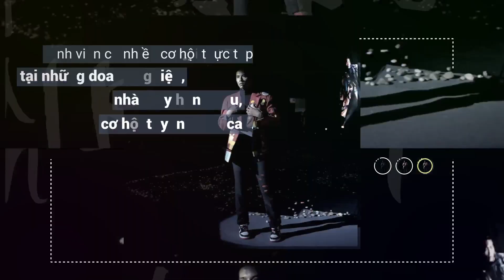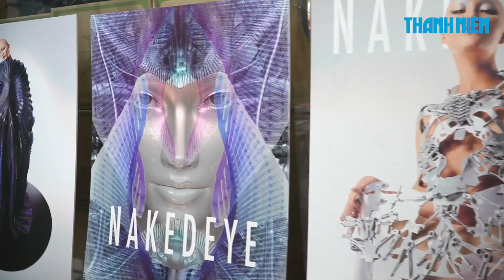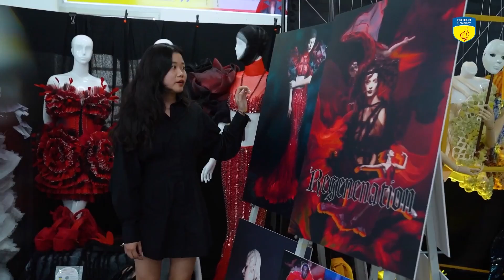3 phút chọn ngành: Thiết kế thời trang - ngành học của sáng tạo và cái đẹp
Thiết kế thời trang là ngành học của sáng tạo và tôn vinh cái đẹp. Các nhà thiết kế học ngành này đang bắt đầu hành trình tiến ra thế giới và ngày càng được đón nhận.

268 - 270 Nguyễn Đình Chiểu, Phường Võ Thị Sáu, Q.3, TP HCM